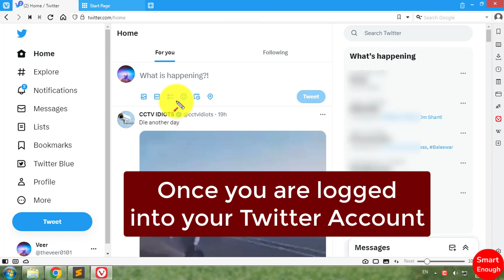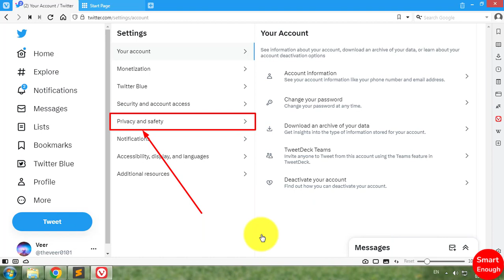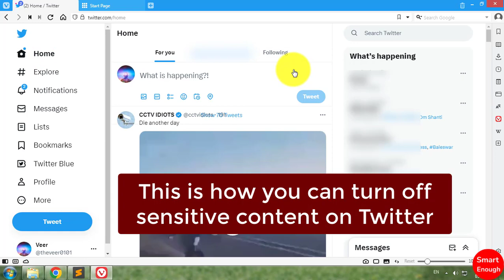How to Turn Off Sensitive Content on Twitter?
How to turn off sensitive content on twitter? How to disable sensitive content on Twitter? How to stop view sensitive content on Twitter? If you don't want to see sensitive content on Twitter then let's know how to fix this issue by watching this video.

How to turn off Twitter feature or option display media that may contain sensitive content?